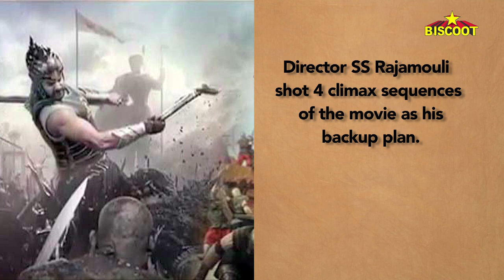जानिए बाहुबली 2 की हैरान कर देने वाली बातें | Unknown facts about Baahubali 2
Here are some unknown facts about  Baahubali 2 - The Conclusion!

'Baahubali 2: The Conclusion' is the first Indian film to be released in 4K High Definition format.

The film has made a record of setting the highest ever ticket prices at Rs. 2400. The tickets have been sold for Rs. 2000 to Rs. 5000 in the black market.

Sabu Cyril, the art director of the film, built the entire kingdom of Mahishmati with his crew which comprised of more than 2,000 people.

All the extras in the movie were a part of the film crew.

Twelve tickets of the film were sold every second before the film's release, according to an online film booking site.

SS Rajamouli wanted Sridevi to play the part of Shivagami, but she turned it down.

The film has approximately 2500 VFX shots, and close to 35 studios from around the world have worked on the magnum opus.

The VFX team that worked on Jurassic World also worked on Baahubali 2.

Television star Sharad Kelkar has dubbed the lead character of Baahubali's voice in the Hindi version.

Just the climax of the movie was made at a massive budget of 30 crores.

Director SS Rajamouli shot 4 climax sequences of the movie as his backup plan.

Around 1500 pieces of jewelry were made for the characters in the film.

Prabhas who essays the role of Baahubali, gained around 30 kg to weigh 150 kg in the movie.

Even Before it's release, the film collected 550 crores via satellite and theatrical rights.

SS Rajamouli has assured fans that there will be Baahubali 3!